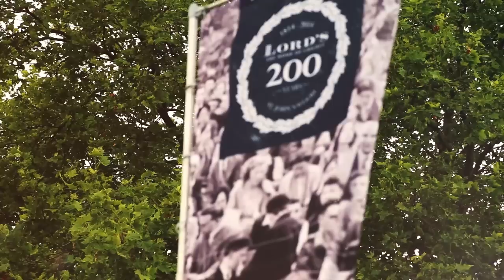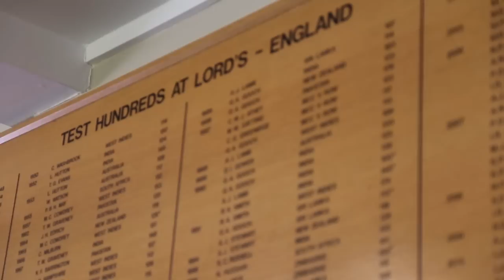Men's and Women's MCCU Cricket Finals day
A day which saw the best male and female University cricket teams take on each other at the Home of Cricket, was to finish in dramatic style, with the Men's game coming down to the final 3 balls of the game.

See behind the scenes on the day for both the men's and women's games, as well as the final ball for the men's game.